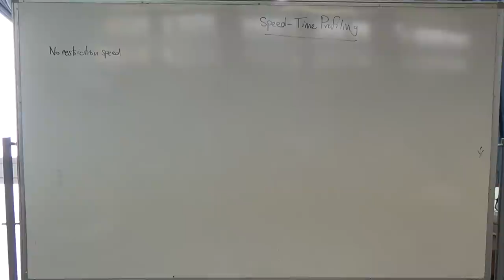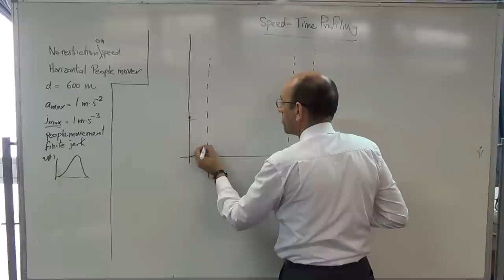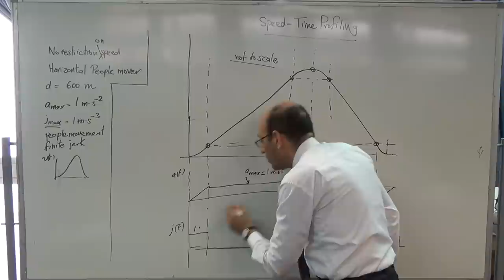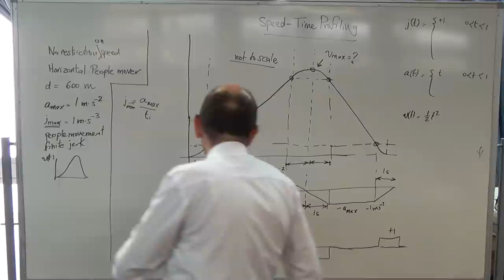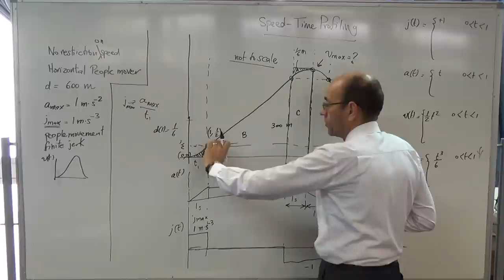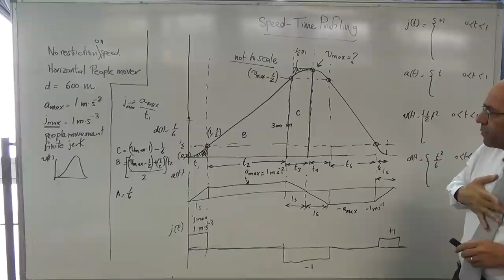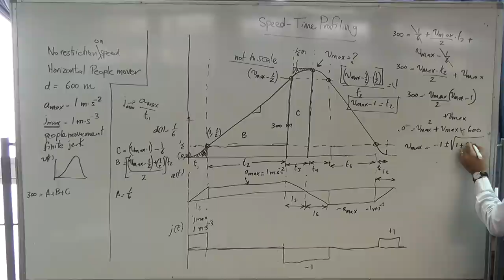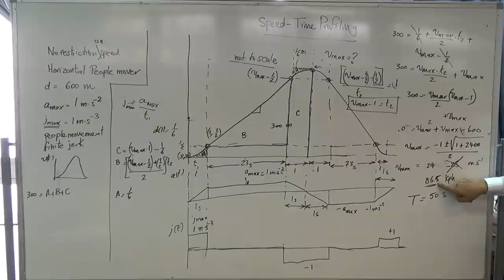Solved example on people mover (a), 14/10/2014